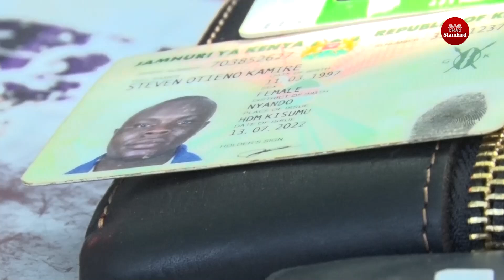Turkana police nab four thieves who robbed a businessman of 300K at a restaurant in Lodwar